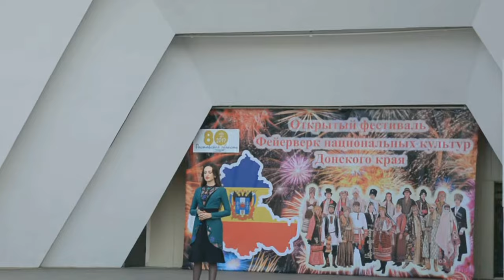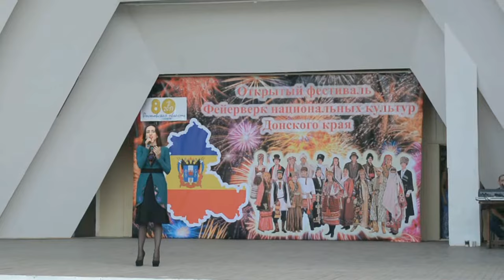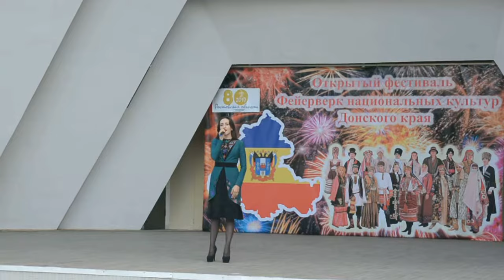Тамуна Мшвидобадзе Херио бичебо